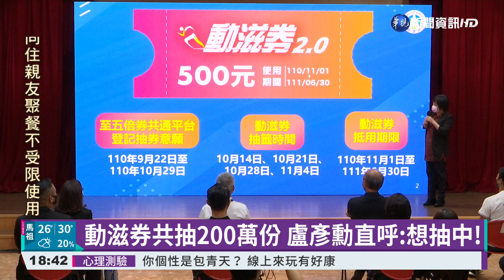動滋券共抽200萬份 僅用在觀賽.運動健身｜華視新聞 20210916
行政院推出5倍券後，教育部體育署也推出500元加碼動滋券，將從9月22日開放民眾上網登記，預計抽選200萬份，不過今年和去年最大的不同是，今年的動滋券不能買運動用品，希望能真正做到「看比賽」、「做運動」的核心作用上。